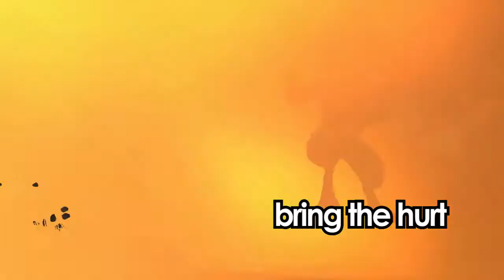Battlefield Heroes Easter Egg Hunt Trailer